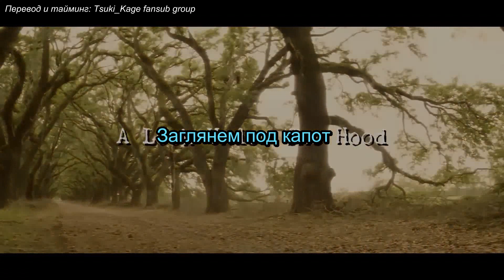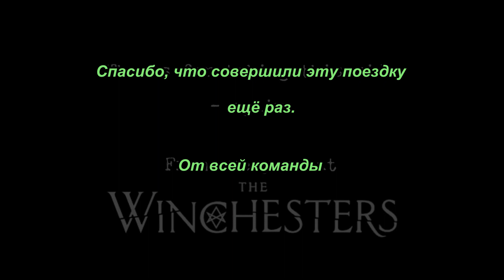Винчестеры: неудачные дубли (русс саб)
Перевод на русский и тайминг: ~Tsuki_Kage fansub group~ во ВК